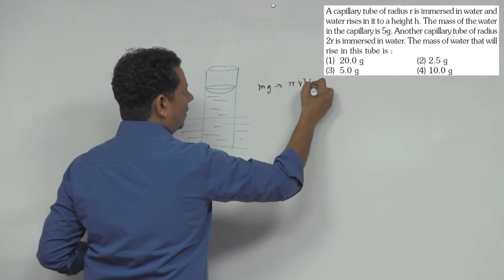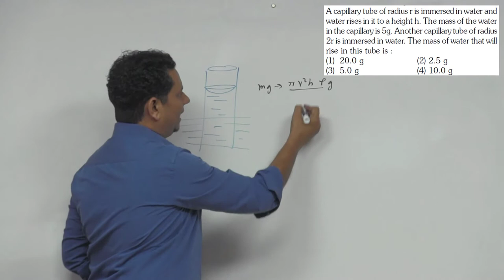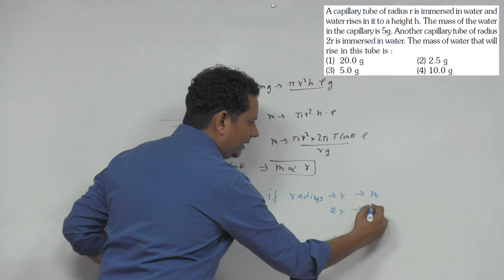A capillary tube of radius r is immersed in water and water rises in it to a height h. The mass of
A capillary tube of radius r is immersed in water and water rises in it to a height h.The mass of the water in the capillary is 5 g.